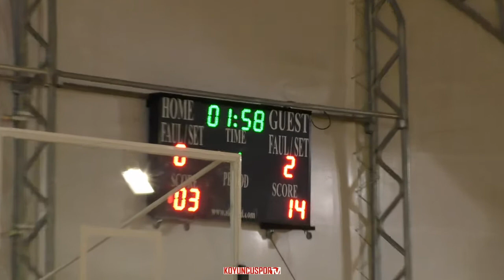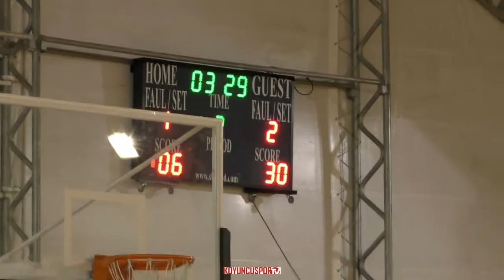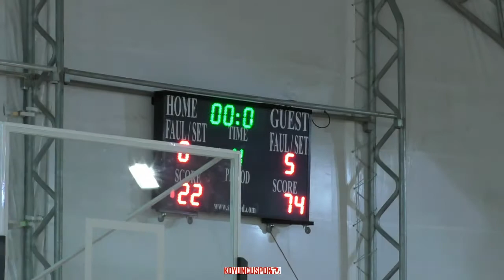(AGL U12E) Gencer Baytimur Basketbol Akademi - Bahçeşehir Koleji (AGL U12E - 30 Aralık 2019)